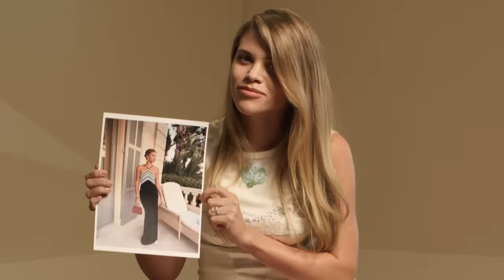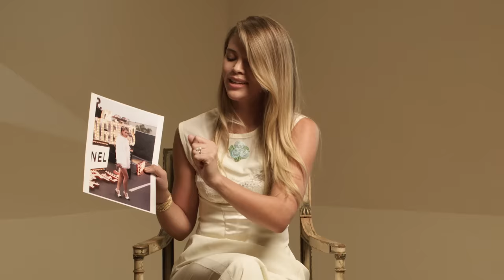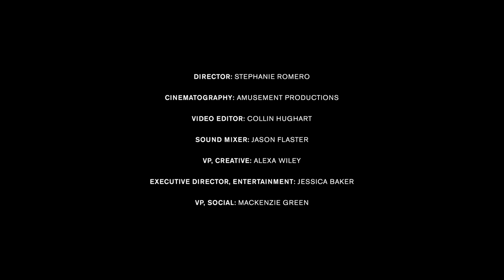Sofia Richie Grainge Is THEE Trendsetter | Would You Wear It Now? | Who What Wear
Most of you may know Sofia Richie Grainge from her aspirational South of France wedding, but real OGs know she was setting fashion trends well before tying the knot with Elliot Grainge. Take a walk down style memory lane with quiet-luxury staple Sofia Richie for our August cover.

Director: Stephanie Romero
Cinematography: Amusement Productions
Video Editor: Collin Hughart
Sound Mixer: Jason Flaster
VP, Creative: Alexa Wiley
VP, Social: MacKenzie Green
Executive Director, Entertainment: Jessica Baker

Produced by Who What Wear